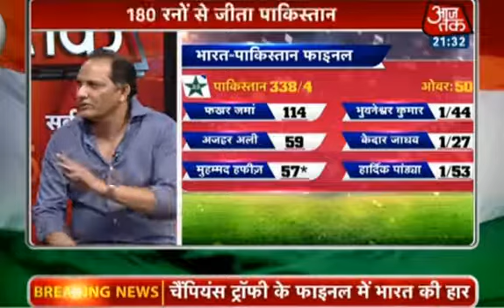5 big mistake virat kohli and india made in final